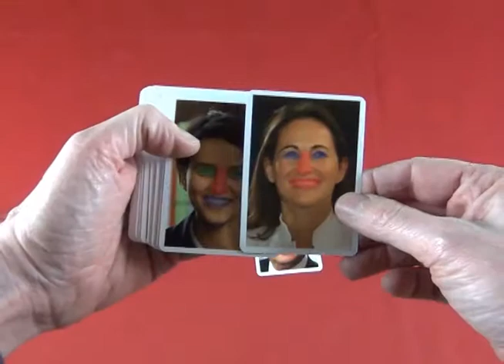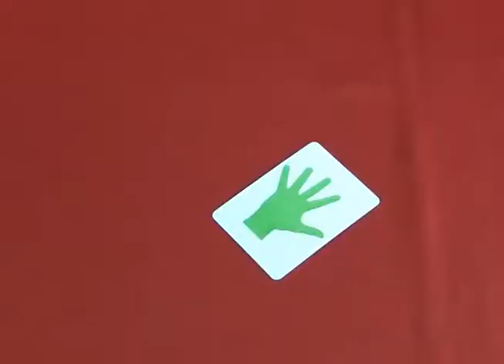Politiclaques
Vous avez toujours rêvé de leur mettre des baffes, c'est le moment !